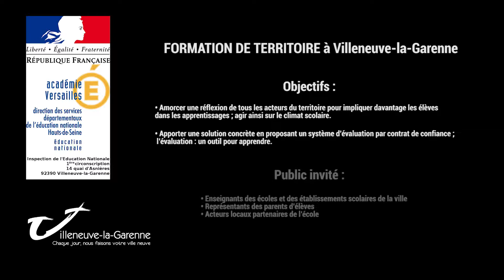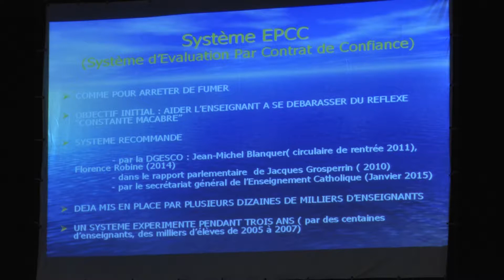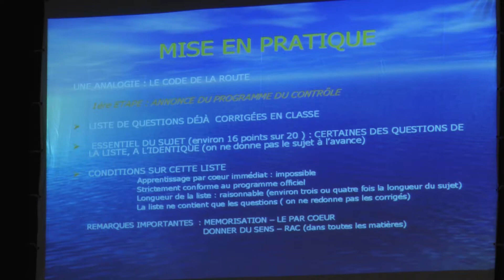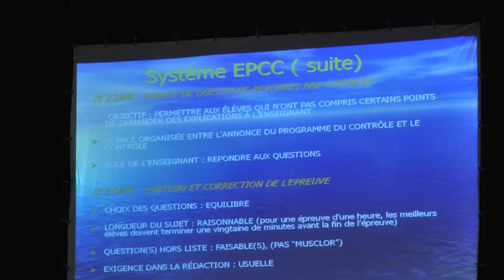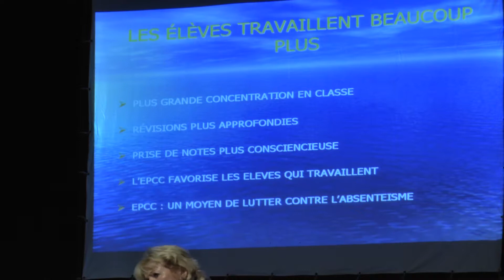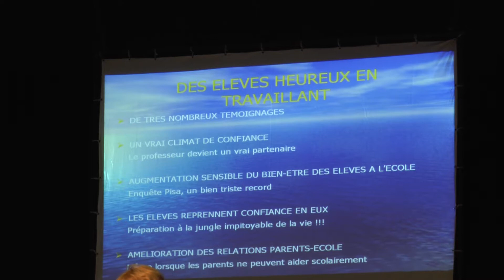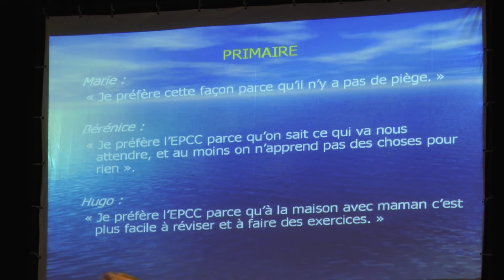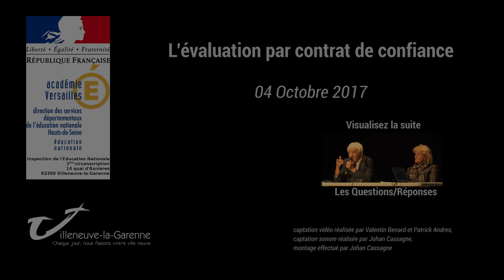L'évaluation par contrat de confiance - L'évaluation par contrat de confiance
L'évaluation par contrat de confiance, conférence par Monsieur André ANTIBI
FORMATION DE TERRITOIRE à Villeneuve-la-Garenne